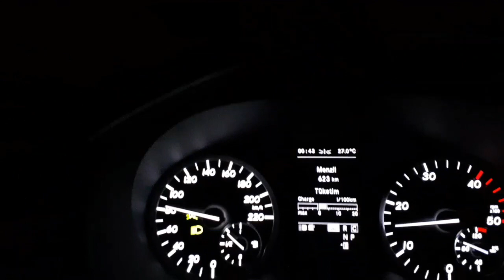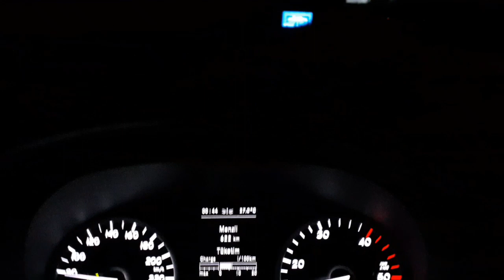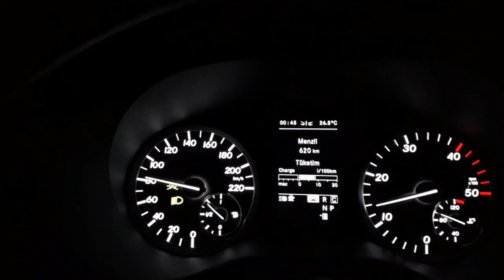Araçlarda kör nokta uyarı sistemi!!!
Mercedes kör nokta uyarı  sistemi nedir nasıl çalışır dedim . Ilk aracı alırken bir ton aracın özellikleri sıralanıyor bizde dinliyoruz bilmeden alıyoruz yada bu özellik olmasa olur tarzı ile bakıyoruz ama satış departmanında arkadaş anlatılıyor.  Kör nokta uyarı sistemi var ama bu işe yarar önemli yardımcı bir husus mu ? Buna siz arar veriniz.